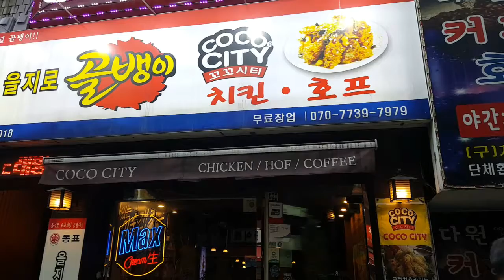VLOG COREE BUSAN TO SEOUL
Accompagner nous jours après jours dans notre voyage en Corée du Sud! 26 jours de découverte entre Busan; Seoul et ses alentours ! Pleins de surprise nous attendent alors Let's go pour l'aventure !

Protagoniste:
Sara 26 ans 3ème voyage en Corée du sud
Léonor 6 ans 1er voyage en Corée du sud

C'est partie ! Direction Séoul! Apres 4 heures de bus nous arrivons enfin a Séoul et découvrons notre nouveaux logement. Puis pour bien finir la journée petite balade a Insadong.